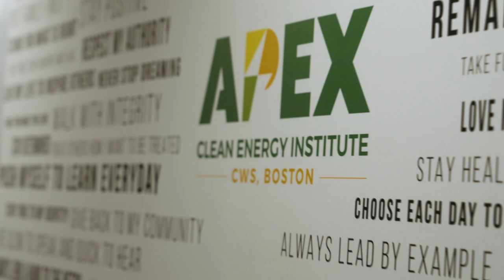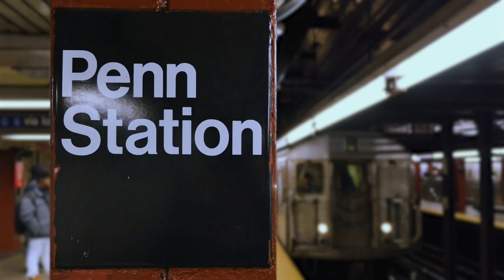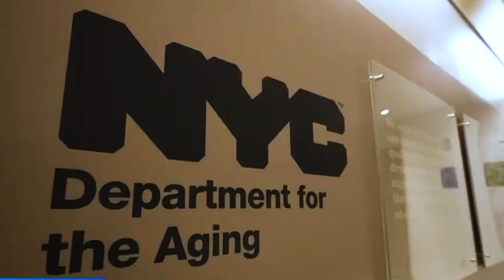The Fedcap Group 2023: Year In Review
The Fedcap Group is committed to creating opportunities and improving the lives of people with barriers to social and economic well-being. The Fedcap Group offers a platform for companies to collectively showcase the Power of Possible™ and enables them to focus on delivering proven services and solving systemic problems.